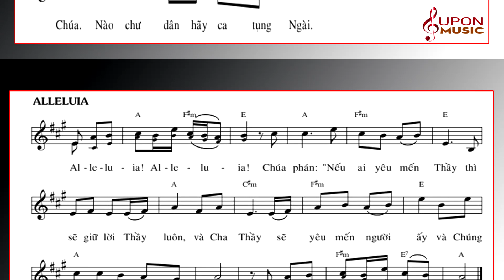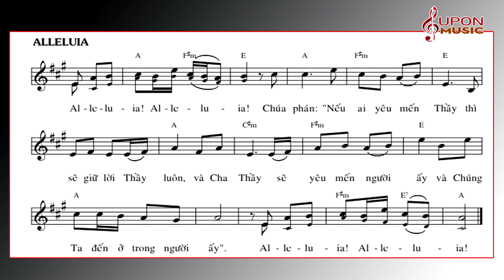Đáp ca Chúa nhật 20 Thường niên năm A - Thánh vịnh 66 Lm Thái Nguyên | SUPON MUSIC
Chúa nhật 20 Thường niên năm A - Thánh vịnh 66
Phối khí, vocal: Hoàng Thuận
* Bạn nào cần nhạc beat thì ghi email lại ở phần comment mình sẽ gửi nhé.